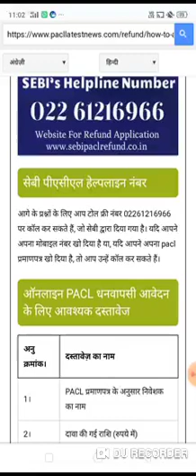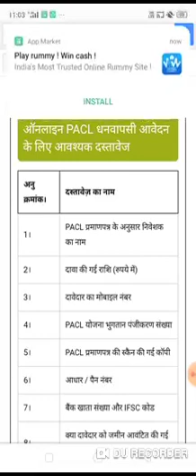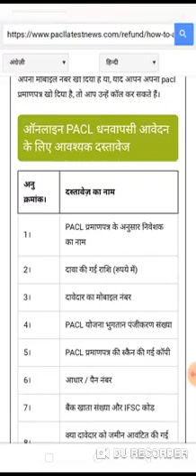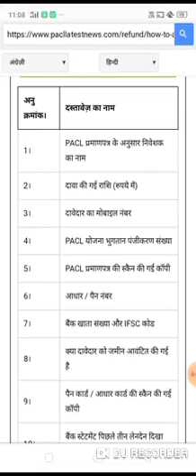Pacl news today | pacl latestnews | pacl vs sebi news 2019 today